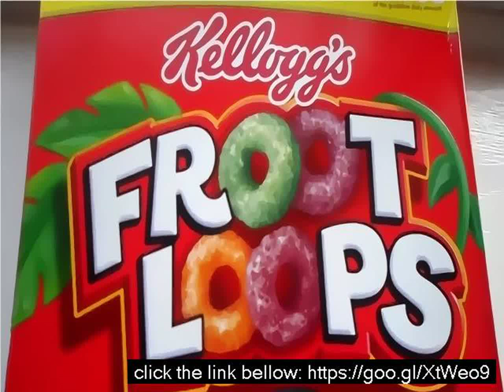Kelloggs froot loops